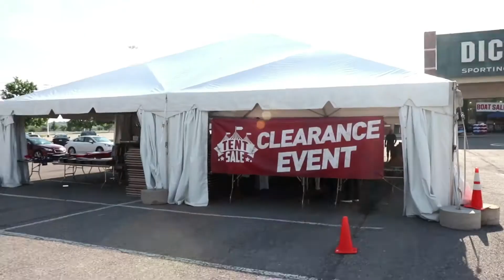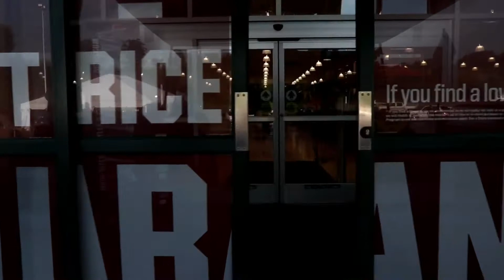Acclaimed Sheepdog VLOG #3 - We caught fish today !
Vlog for Saturday July 30th 2018

Let me know what you think of vlog #3

-Barrelass Survival Bracelets and EDC gear:

-Reebow Tactical Gear: